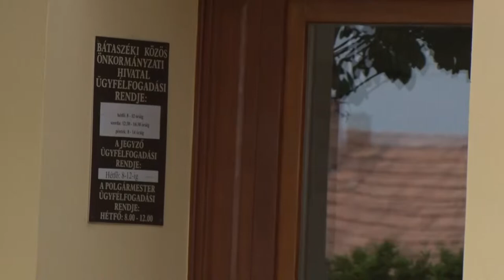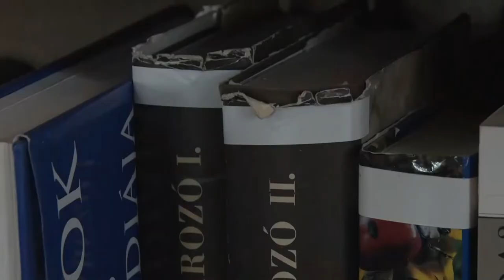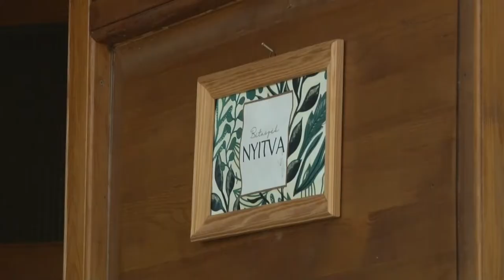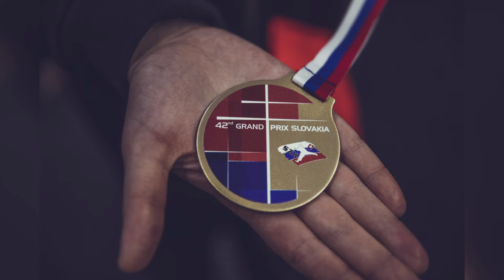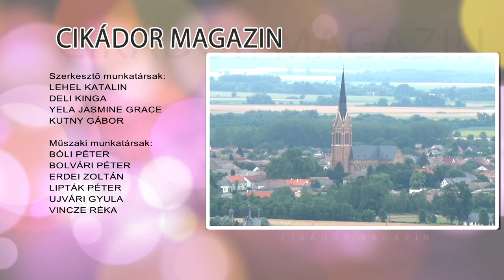Cikádor magazin - Bátaszék 20221003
Lemondanak a tiszteletdíjukról a képviselők Bátaszéken
Idén még biztosan nyitva marad a Művelődési Ház Bátaszéken
Az anyatejes táplálás világnapját ünnepelték Bátaszéken
Az Eb re készülnek a bátaszéki karatésok